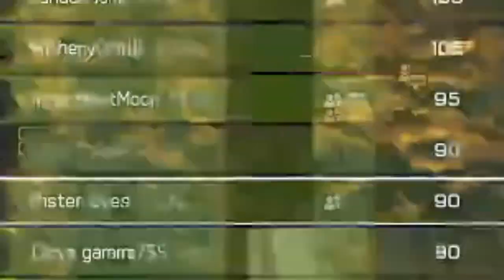This Salty Infection Player Lost His MIND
This halo infection player gets salty and loses his mind during gameplay!

- Inner

If you laugh at any of these...you have to sub ;)

Ayo Competitive Halo Infection is Here Below!

Infection Hub Summer Showdown!!

Infection Hub Spring Summit!!